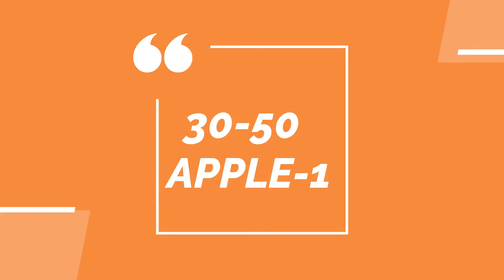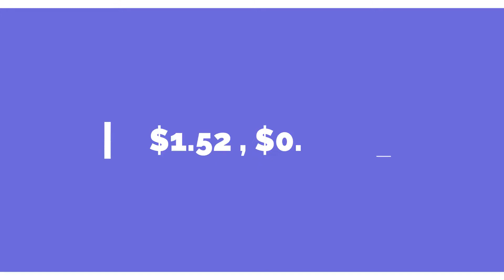10 STRANGE FACTS ABOUT APPLE ! (PART-2) MUST WATCH ! VIDEO BY-TechFlix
10 STRANGE FACTS ABOUT APPLE ! (PART-2) MUST WATCH ! VIDEO BY-Tech Flix

Please Support This Series Also .

STRANGE FACT-7

Hello Friends So In Our today's, Brand New video we are going To GET AN AWESOME TYPE OF KNOWLEDGE ABOUT APPLE!!

CHANNEL NAME : NoCopyrightGamplay

Wait For The Next Awesome And Helpful Video TABTAK KE LIYE KEEP
LOVING KEEP WATCHING .

Video By –
Tech Flix